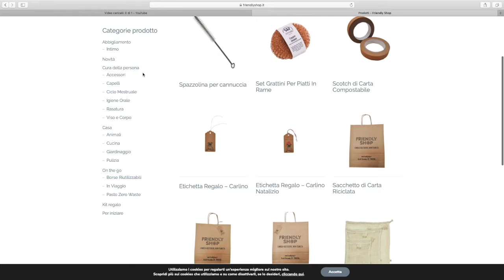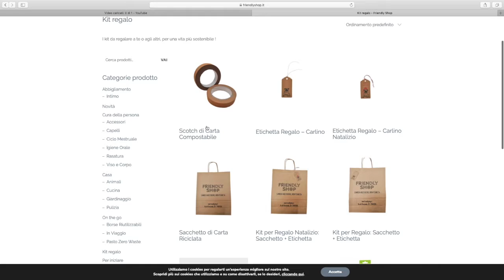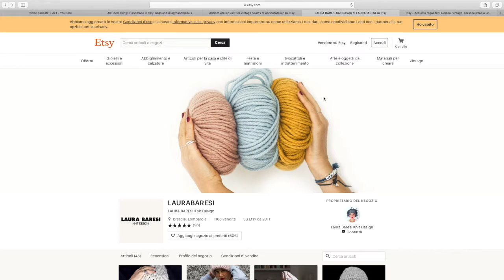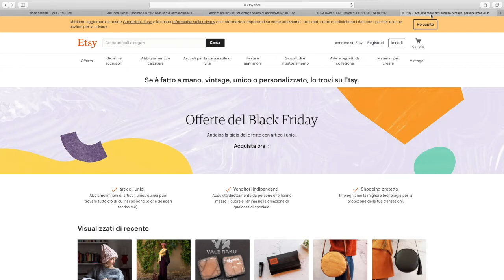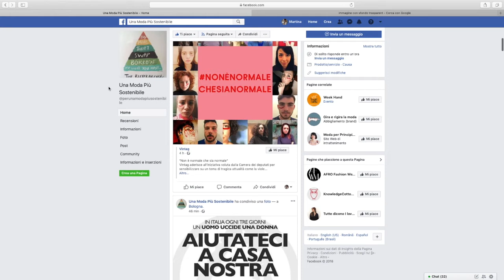Idee regalo per un Natale sostenibile!